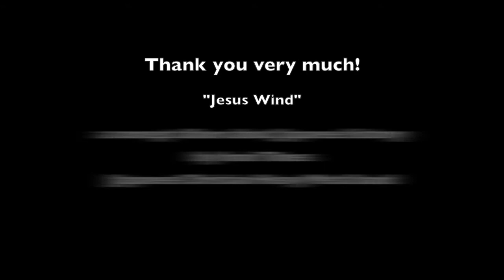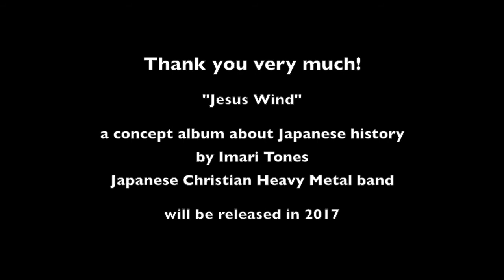Japanese Christian History Concept Album! IndieGoGo Crowdfunding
Imari Tones, Japanese Christian heavy metal band, has made a very special concept album about Japanese Christian history.
Now they need your help in order to release it!
Help them with the crowdfunding campaign at IndieGoGo!

日本のクリスチャンメタルバンド、Imari Tones (伊万里音色)は、日本の歴史をキリスト教の視点から描いたコンセプトアルバム「Jesus Wind」を作り上げました。
そのリリースのために、IndieGoGoにてクラウドファンディングを立ち上げることにしました。
ぜひご支援をお願いいたします！

IndieGoGoキャンペーンページこちらです。